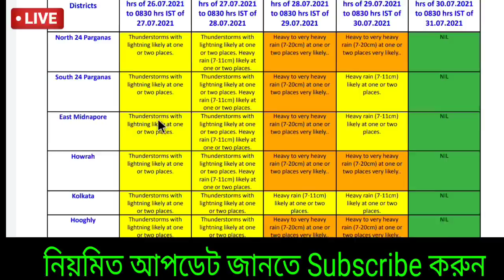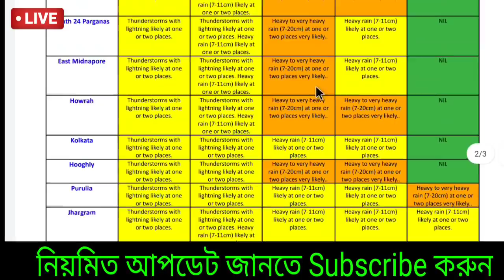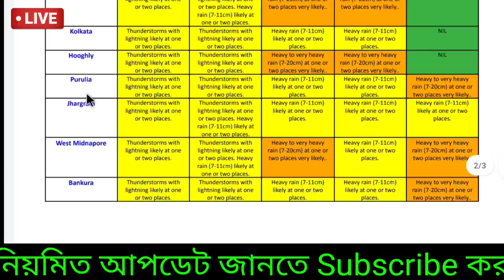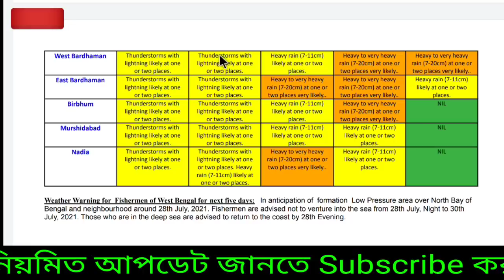Live: আজ ভারী বৃষ্টি, কাল 28 জুলাই নিম্নচাপ। কমলা সতর্কতা দক্ষিনবঙ্গে | Weather news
Live: আজ রাতে ভাল বৃষ্টি, কাল ভারী বৃষ্টি, 28 জুলাই নিম্নচাপ। কমলা সতর্কতা দক্ষিনবঙ্গে| Weather news